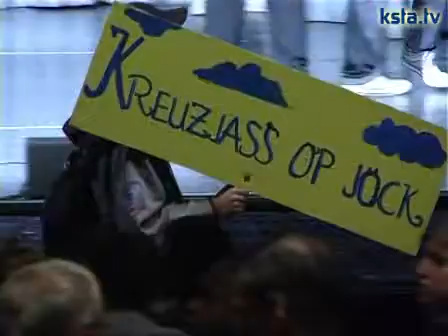08-10-22 ksta.TV KC Festival International.flv